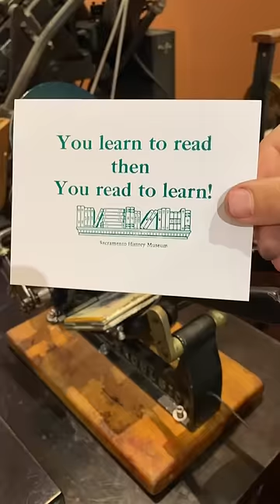Printing a reading phrase in green ink using a tabletop press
Because many of you enjoyed one of Howard’s favorite reading expressions in a previous video, Jared decided to letterpress about 40 copies in green rubber base ink using a 3x5 Kelsey Excelsior tabletop printing press. The type is set in 30 point Caslon font. The electrotype of the books was made about 80-90 years ago.

The text reads “You learn to read Then You read to learn.” To all of those out there going back to school, good luck on a new school year!